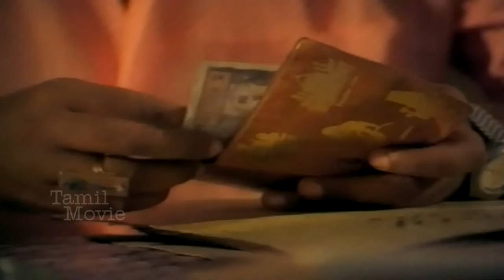Tamil Movie Best Scene | Part 1 | Dharmakartha | Raja | S.N. Parvathi | Cosmoflix HD